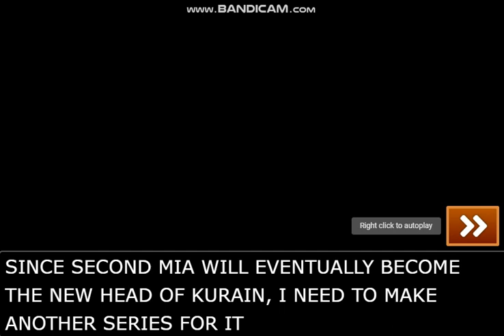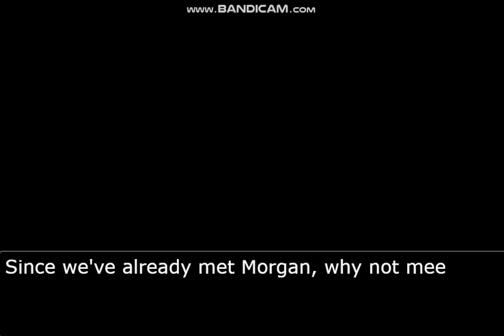Random Series Idea That Popped Up In My Mind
I JUST RANDOMLY CAME UP WITH THIS LMAO